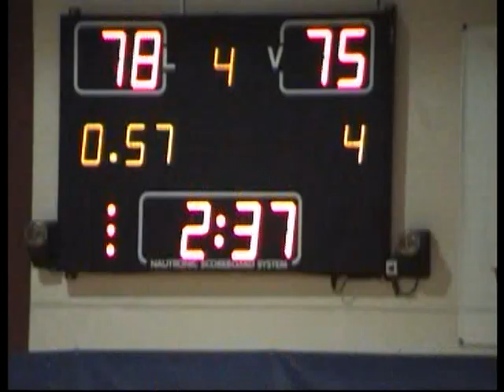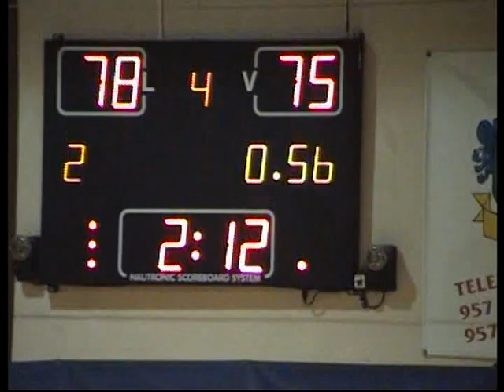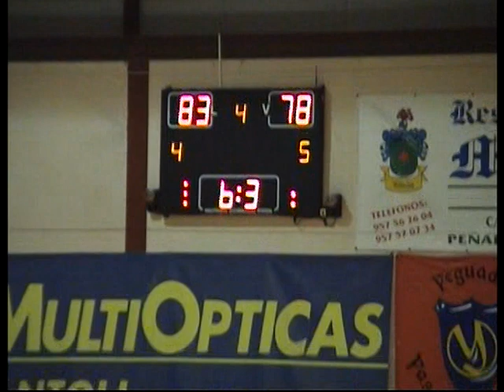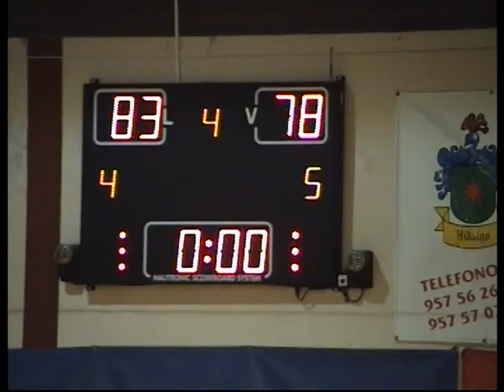Cajasur Peñarroya vs Guadix 2008/09 (parte 2)